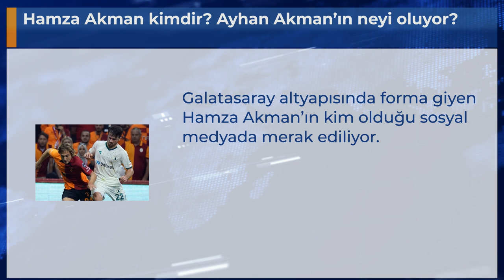Hamza Akman kimdir? Ayhan Akman’ın neyi oluyor?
Galatasaray altyapısında forma giyen Hamza Akman’ın kim olduğu sosyal medyada merak ediliyor.